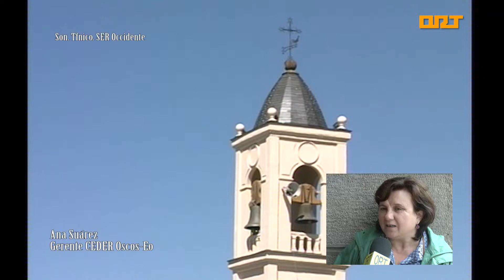ORT VEGADEO CEDER OSCOS EO ASAMBLEA 17-11-2014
El Ceder Oscos-Eo ha mantenido una asamblea general extraordinaria, para atender la convocatoria del Principado encaminada a seleccionar los grupos de acción local que podrían gestionar el nuevo Leader 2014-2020. A tal fin, el Ceder Oscos-Eo modificó sus estatutos, para mejorar la representación de la iniciativa privada en el grupo, que pasa tener un derecho de voto paritario con la administración pública (estaba repartido al 50%) a ser mayoritario. La asamblea dio también su visto bueno a la pretensión de que la comarca Oscos- Eo pueda acceder a la gestión de fondos del nuevo período Leader. A lo largo del año próximo, los grupos de acción local seleccionados por el Principado, deberán presentar sus estrategias de desarrollo para cada territorio.